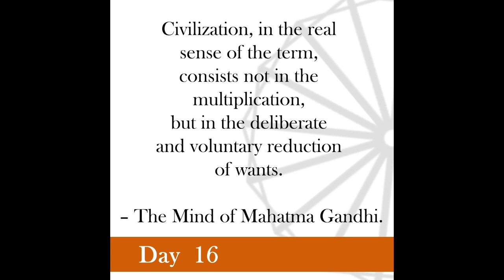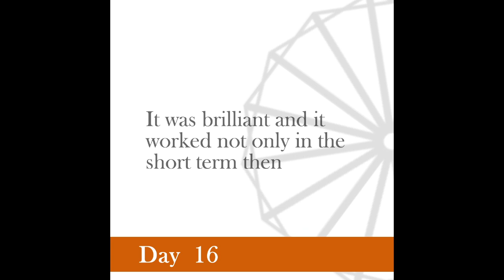Nonviolence Daily | Day 16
Civilization, in the real sense of the term, consists not in the multiplication, but in the deliberate and voluntary reduction of wants
– The Mind of Mahatma Gandhi.